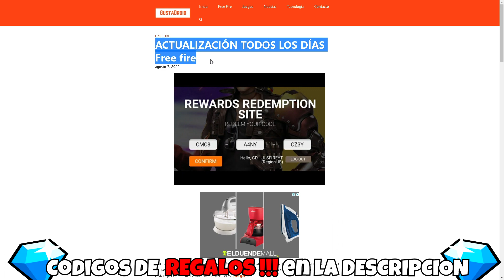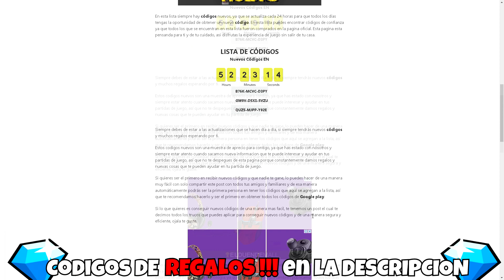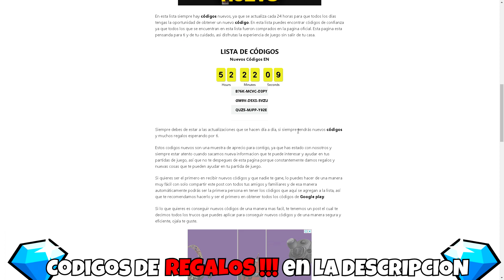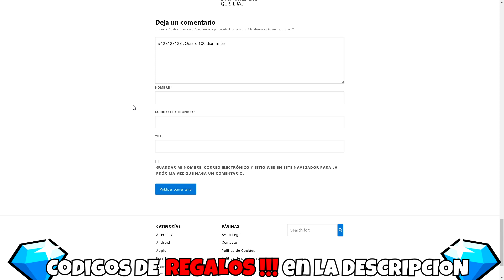🎁RECLAMA YA!! ¿CODIGO? DE 100 DIAMANTES PARA FREE FIRE Y MUCHO MAS! CODIGOS MARZO 2021🎁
🎁Entra a reclamar AQUI 🎁;

 IGNORAR: CODIGOS OFICIALES, CODIGOS SIN LIMITE, CODIGOS PARA TODOS, CODIGOS GLOBALES, CODIGOS FREE FIRE, GARENA REGALA NUEVO CODIGO, free fire,garena, CODIGOS EN VIVO, NUEVOS CODIGOS FREE FIRE EN VIVO, CÓDIGOS GLOBALES, DIAMANTES GRATIS, DIAMANTES SIN DINERO, GENERADOR DE DIAMANTES, DIAMANTES SIN HACER NADA, TODO GRATIS 2020 free fire,nuevo codigo de free fire,codigo pascua free fire,codigo free fire 2020,codigo pascua free fire 2020,codigo pascua free fire hoy,nuevo codigo pascua free fire,codigos free fire 2020,codigos de free fire,reclama nuevo codigo free fire,canjea codigo free fire,codigo free fire para regalos permanentes,codigos de canjeo free fire,hoy codigo free fire,codigo 2020 free fire,free fire pascua nuevo codigo,nuevo codigo free fire pascua,codigo nuevo codigo para free fire,nuevos codigos free fire,nuevos codigos para free fire,nuevo codigo free fire hoy,codigo regala a alok gratis,codigo alok free fire,alok gratis en free fire,personaj calenes,calenes free fire,free fire,fire,free,nuevos regalos para free fire,Reclama nuevos regalos free fire,free fire Nuevos bug,Codigos para diamantes free fire,codigos de canje free fire hoy,nuevos codigos de free fire hoy,códigos,códigos free fire,códigos free fire 2019,regalos,reclamar regalos,códigos de free fire 2019,free fair,2020,código free fire,nuevo,nuevos,codigo,codigos,nuevo codigo,nuevos codigos,nuevo codigo free fire,nuevos codigos free fire,codigo free fire,codigos free fire,free fire nuevo codigo,free fire nuevos codigos,garena,garena free fire,garena free fire codigo,garena free fire codigos,garena free fire nuevo codigo,garena free fire nuevos codigos, memounstro, Twitch, directo free fire 2020,garena free fire 2020,codigo free fire 2020,codigos free fire 2020 free fire,free,fire,nuevos regalos para free fire,Reclama nuevos regalos free fire,Como tener diamantes gratis,free fire Nuevos bug,Codigos para diamantes free fire,codigos de canje free fire hoy,evento free fire,codigos para canjear en free fire hoy,codigos de free fire para ho,nuevos codigos de free fire hoy,Emotes gratis free fire,diamantes, codigos en vivo, códigos en directo, random,nuevo,reclama,bug,thedonato,boomsniper,yair17CODIGOS, NUEVOS CÓDIGOS DE FREE FIRE, CÓDIGOS PARA FREE FIRE, CODIGOS PARA FREE FIRE, HOY 5 DE JUNIO, CODIGOS SOSPECHOSOS, CODIGOS PARA OBTENER ALOK, 🎁 3 NUEVOS CÓDIGOS DE FREE FIRE PARA REGALOS PERMANENTES | CÓDIGOS FREE FIRE HOY 13 DE NOVIEMBRE 2021 🎁 🎁 5 CÓDIGOS *OFICIALES* DE FREE FIRE 2021 😱 CODIGOS DE FREE FIRE 2021 HOY ✅ 🎁 4 CÓDIGOS **OFICIALES** DE FREE FIRE 2021 😱 CODIGOS DE FREE FIRE 2021 HOY ✅